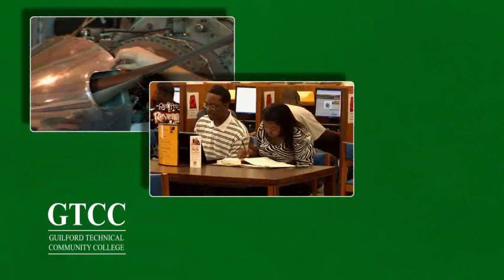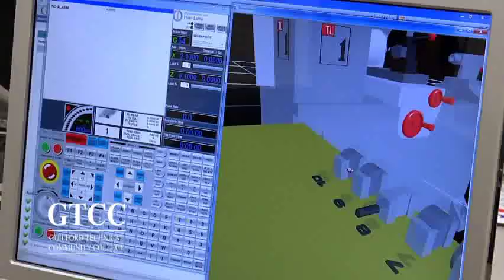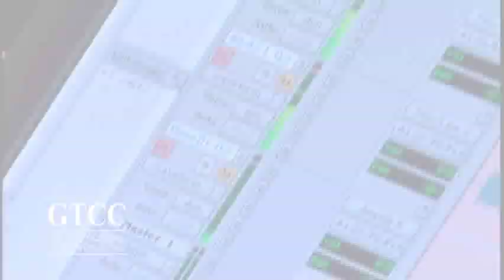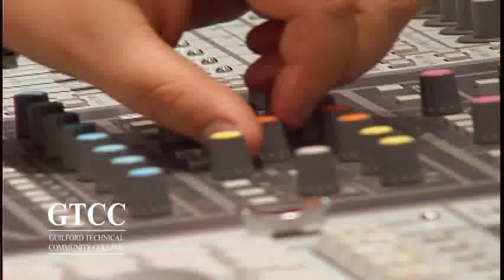Official Student College Planning for GTCC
Guilford Technical Community College has something for everyone. There are more than 70 degree and certification programs that can prepare you for the career of your choice.